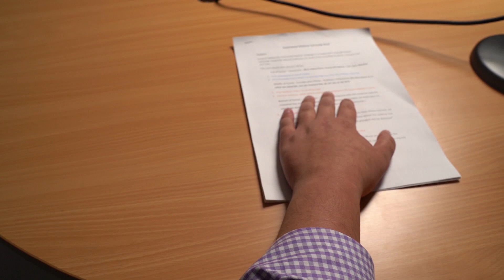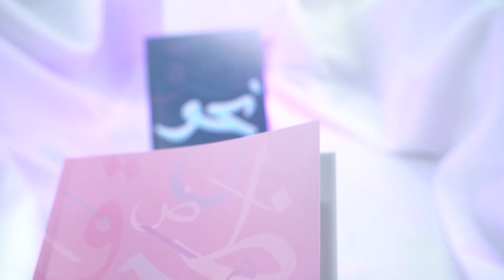Learn Arabic with Nahwu and Sarf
The Nahwu and Sarf books were modulated, to be concise in language, yet attainable as the content was spread into practical portions. The design team worked tirelessly to communicate in the most visually effective manner!

Exclusive to LaunchGood. Nahwu and Sarf Textbooks!
Become a facilitator of change. Be apart of our mission of allowing communities and individuals around the world, seek knowledge, contentment and fulfilment through the Quran!.

Support us and help humanity achieve greatness.